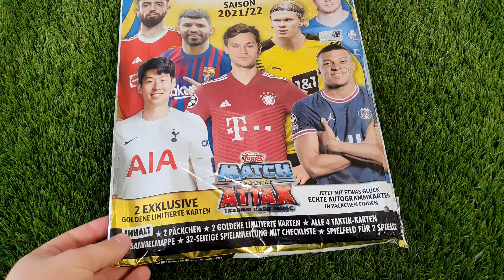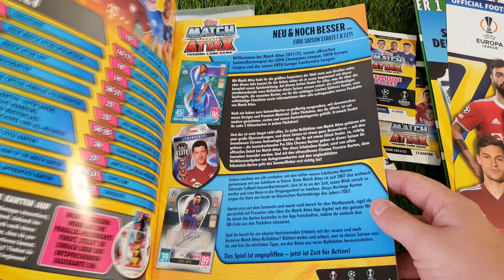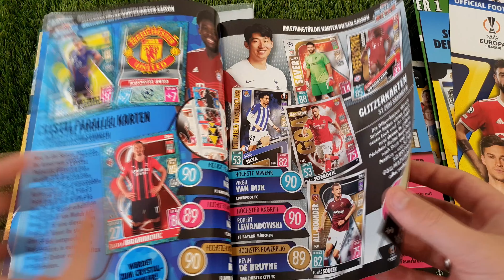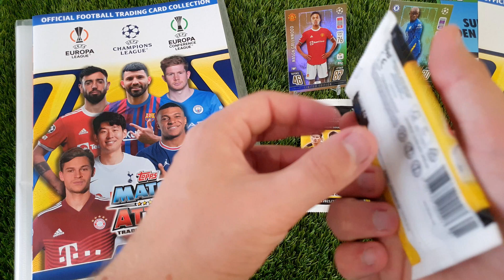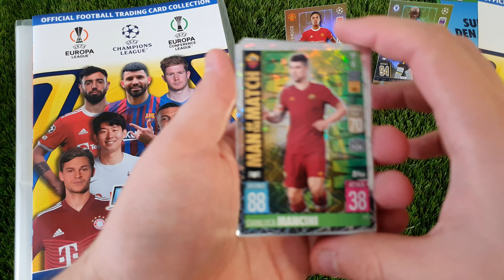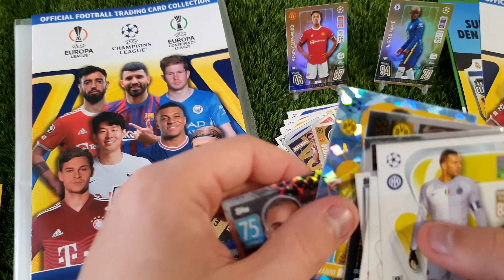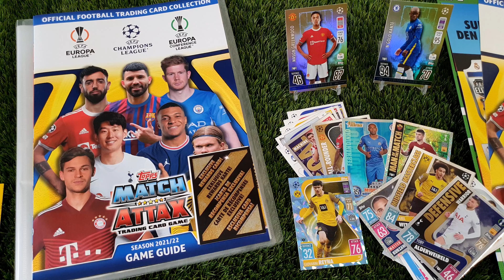Topps Match Attax 21/22 Német Starter Pack | Bontás